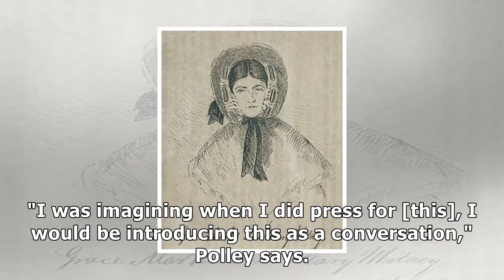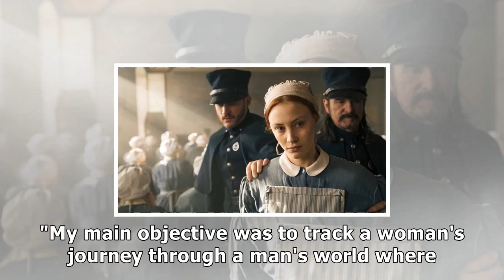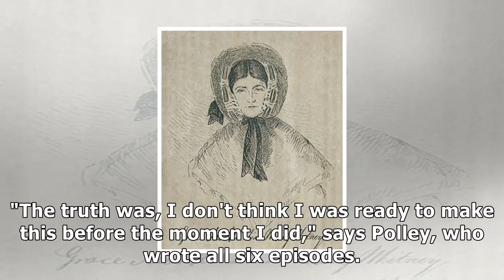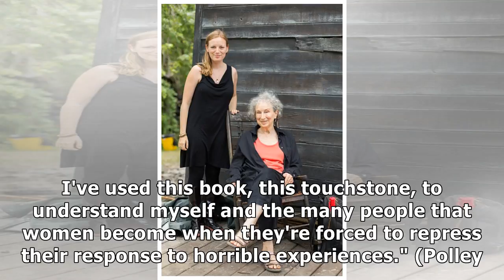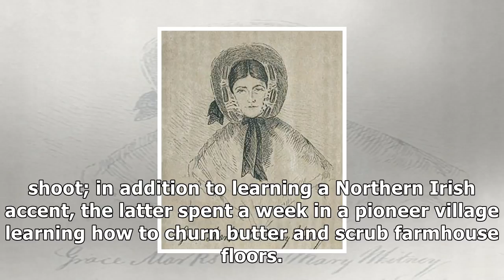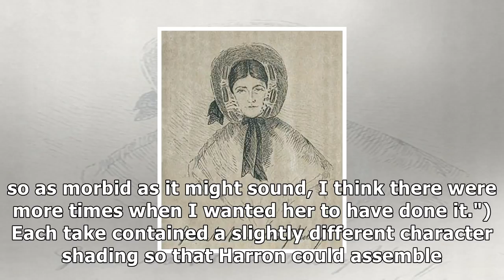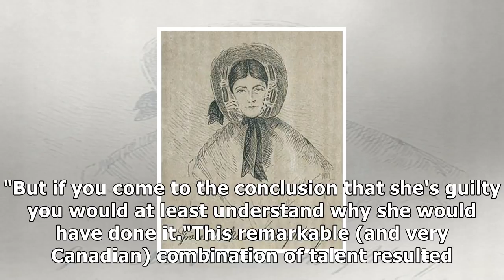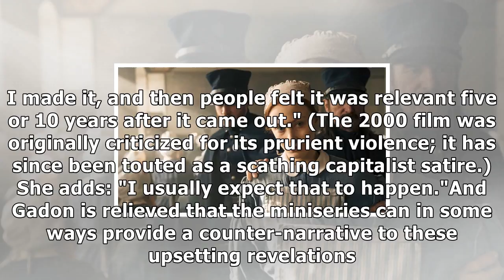alias grace how a truecrime drama became the most relevant show on tv